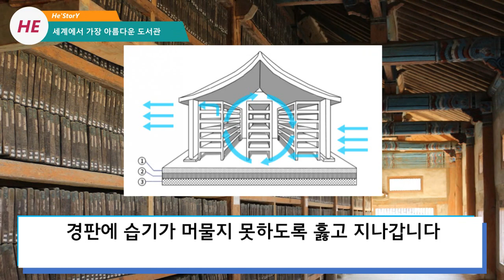전세계 전문가들이 완벽하다고 극찬한 한국 조상들의 지혜 '그 시대 절대 불가능한 존재다'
세계문화유산 장경판전을 프랑스 르 피가로 이모빌리애에서
세상에서 가장 아름다운 도서관 10곳 중에서 7번째로 선정했습니다

영국 캐임브릿지 대학의 제임스 교수는 자신의 저서
세계의 도서관에서 장경판전에 대해서 기존과 다른 특징을
언급하며 장경판전이 건축학적으로 특이한 건물로 소개하고 있습니다

Kevin MacLeod의 Long Road Ahead에는 크리에이티브 커먼즈 저작자 표시 4.0 라이선스가 적용됩니다.